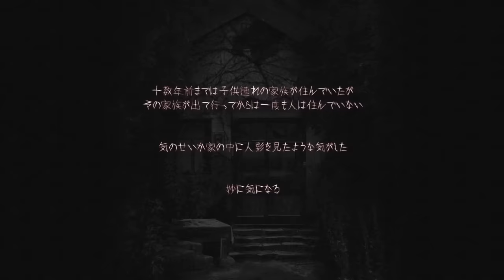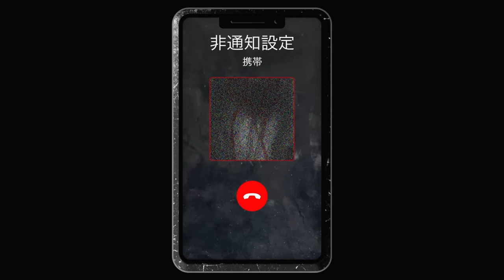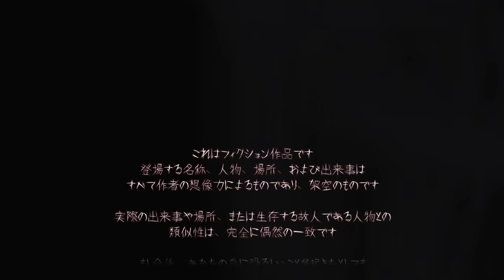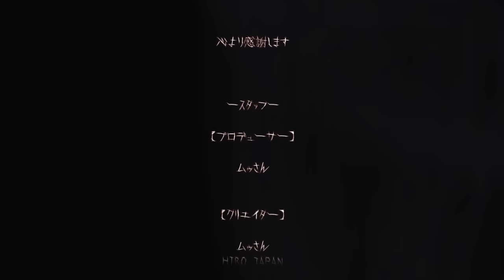ホラーが超苦手な友人に『 プレイを断念した人が続出した伝説のホラーゲーム 』をやってもらった【呪巣】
おふざけ王とビビり王。　　呪巣　実況

※私に関係がない他チャンネルの動画で私の名前を出すのはお控えください。
　他の方に迷惑をかけないようにご視聴よろしくお願いします。